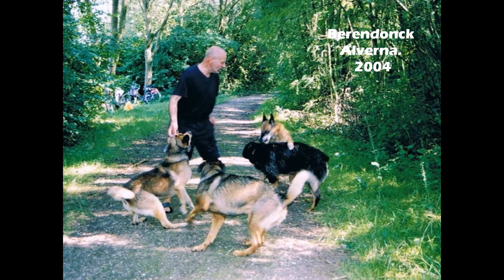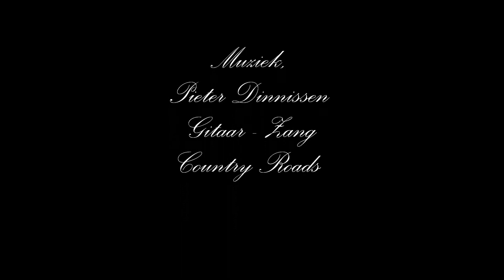Herinneringen v/a jaren '50 uit Wijchen en Alverna